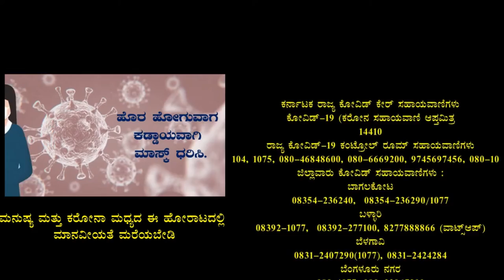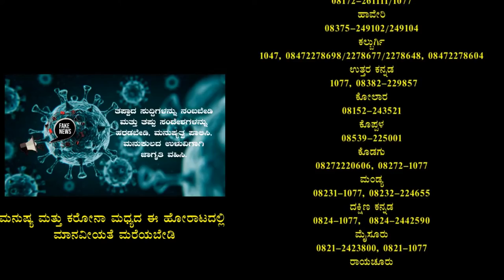ರೈತ ಸಂಘಟನೆಯಿಂದ ಮಾನ್ಯ ತಹಶೀಲ್ದಾರ್ ಸಾಹೇಬರಿಗೆ ಮನವಿ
ಲಕ್ಷ್ಮೇಶ್ವರ : ಗದಗ ಜಿಲ್ಲಾ ಲಕ್ಷ್ಮೇಶ್ವರದಲ್ಲಿ ಇಂದು ರೈತ ಸಂಘಟನೆಯಿಂದ ಮಾನ್ಯ ತಹಶೀಲ್ದಾರ್ ಸಾಹೇಬರಿಗೆ ಮನವಿ ನೀಡಲಾಯಿತು. ಕೃಷಿ ಚಟುವಟಿಕೆ, ನೀರಾವರಿ ಬೆಳೆಗಳನ್ನು ಮಾರಾಟ ಮಾಡಲು, ಹಣ್ಣು - ಹೂವು, ತರಕಾರಿ ಮಾರಾಟ ಮಾಡಲು ಅವಕಾಶ ಕಲ್ಪಿಸಿಕೊಡಬೇಕೆಂದು. ರೈತರು ಒತ್ತಾಯಿಸಿದರು.ಗಾಳಿ, ಶರಶುರಿ, ಕೋಲ್ಹರಾ, ಕಟ್ಟಿಮನಿ, ಪೂಜಾರ ಮುಂತಾದವರು ಹಾಜರಿದ್ದರು.
ವರದಿ - ಸದಾಶಿವ ಭೀಮಪ್ಪ ಮುಡೆಮ್ಮನವರ